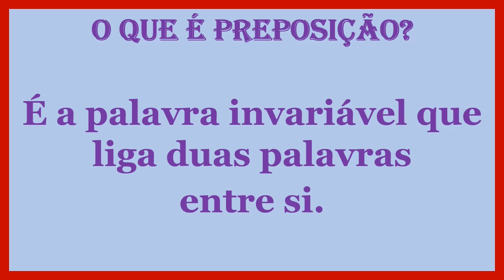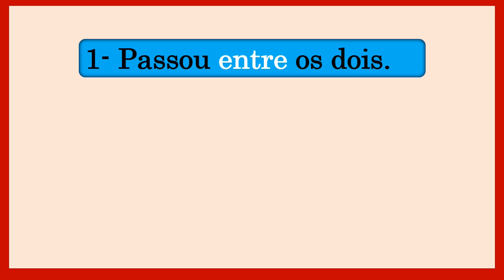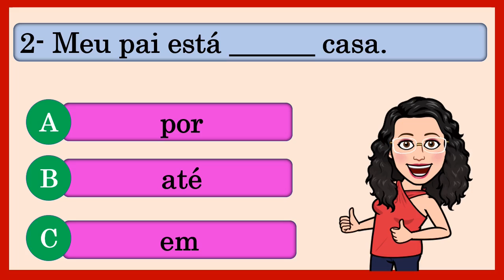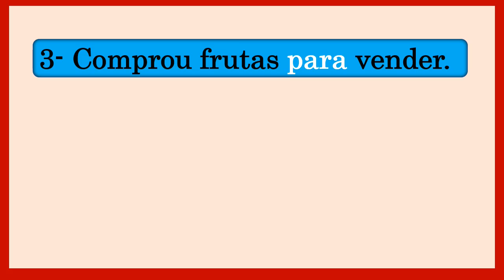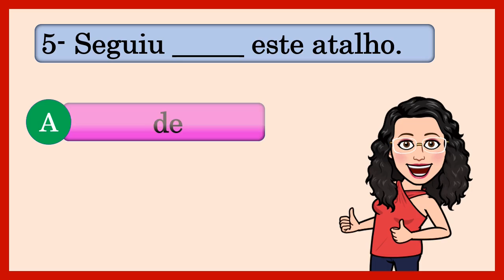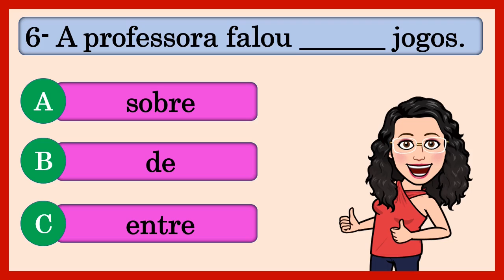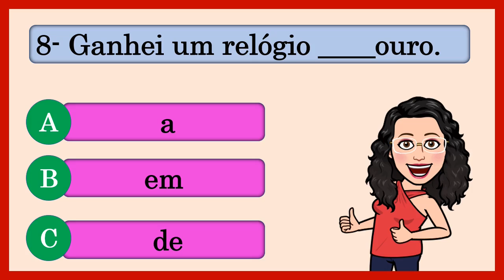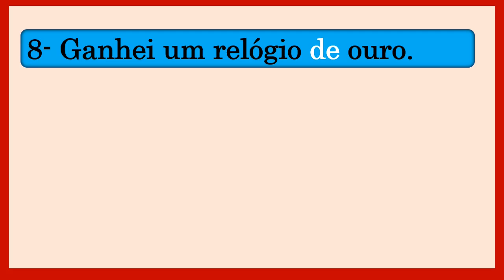🌟QUIZ DIVERTIDO DAS PREPOSIÇÕES [Prof.ª Nádja Sicleide]🌟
👩‍🏫Nesta Videoaula vamos fazer um QUIZ com preposições .
O que é PREPOSIÇÃO?
É a palavra invariável que liga duas palavras entre si.

💖AGRADEÇO A TODOS QUE CURTEM MINHAS VIDEOAULAS 👍👍